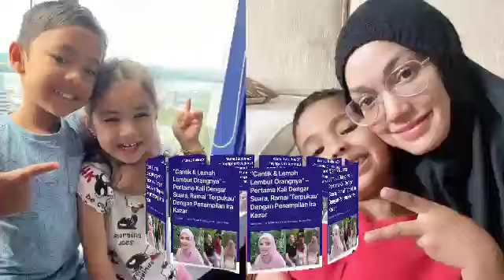CUKUP MENGEJUTKAN BARU JE SOL&SARAH BERBAIK TAK SANGKA INI TINDAKAN IRA KAZAR